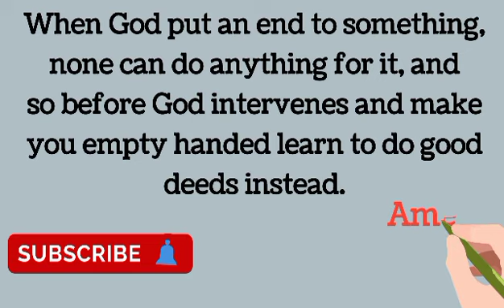What if God put a brake on you?(Subtitles: English)@L.Kumzuk Walling|Isaiah 14:5#839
1 Minute with God's word Isaiah 14:5